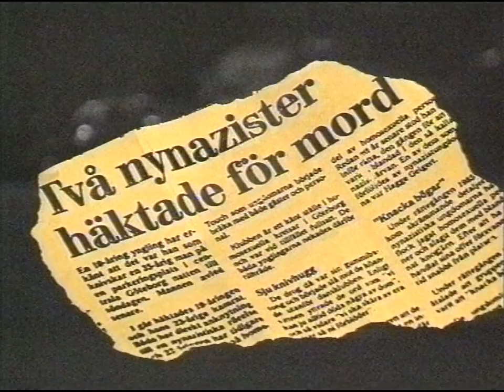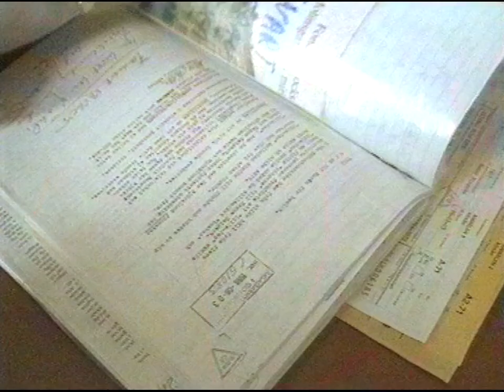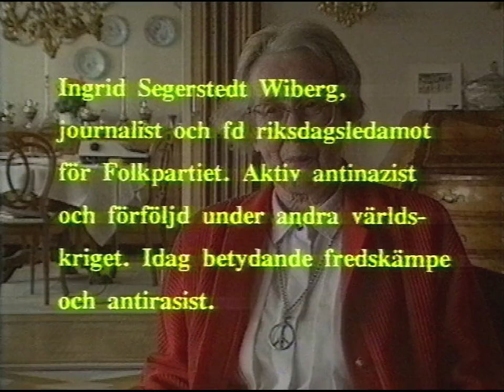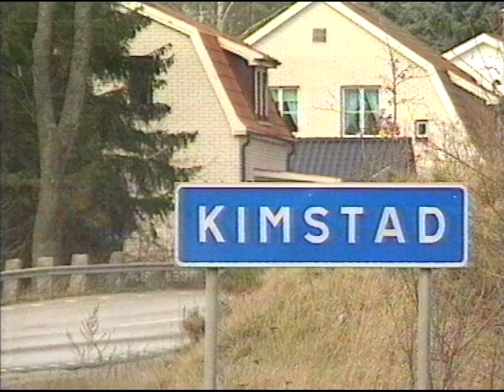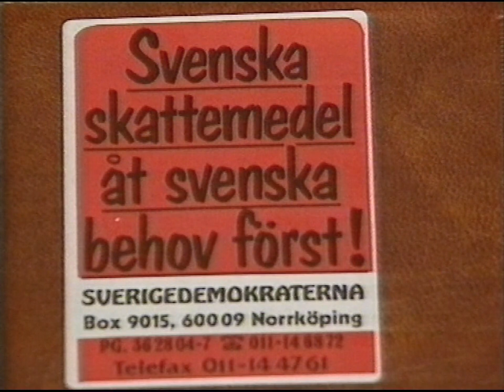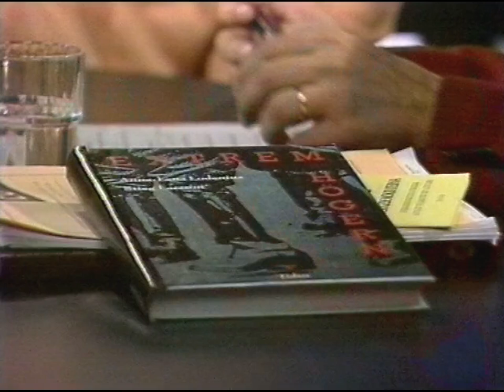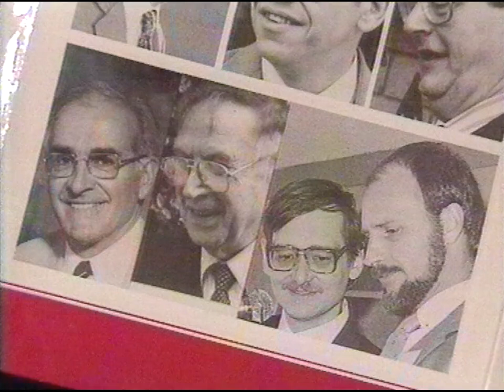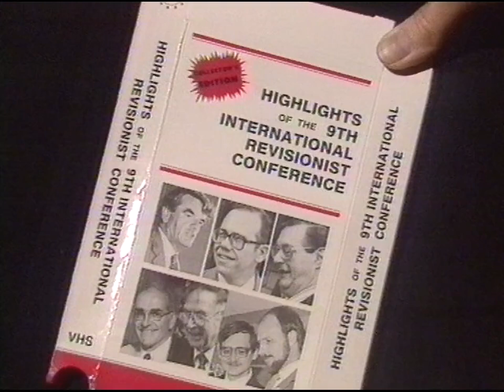20:00 - 90-Talets Politiska Extremister (SVT 1991-04-24)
Ett samhällsprogram om den växande högerextremismen i Sverige och i Europa.